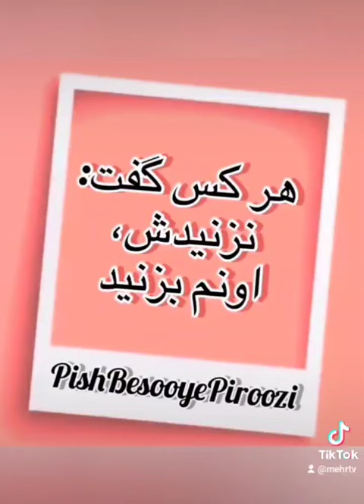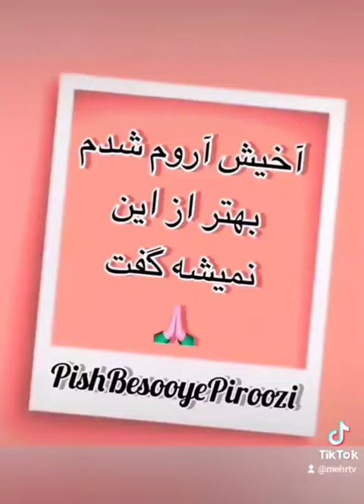خواهر زاده خامنه ای دایی خود را قاتل ایرانیا دانسته و فریده مراد خانی میگوید ماموریتش نابودی ایران ا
Francis Szpiner Maire paris 16

Amir_Taheri , Journaliste  .

آبکش داریم